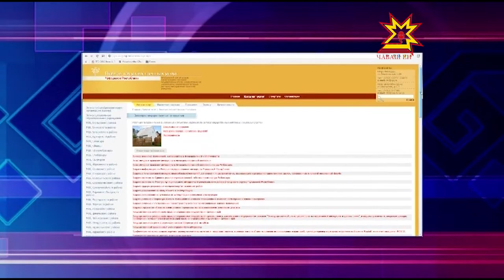Нумай енлĕ пулăшу паракан центр малалла аталанать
Çак уйăхран нумай енлĕ пулăшу паракан центрсенче паспорт тата водитель удостоверенине илме май пур. Пĕтĕмĕшле электронлă правительство мĕнле ĕçленине ведомство тата министерство ертÿçисемпе эрнесерен ирттерекен ларура тишкерчĕç.